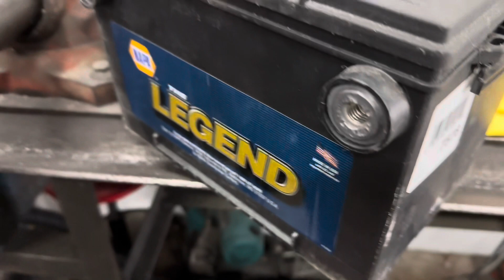Maurice’s 1975 Chevrolet Corvette - Showing off Andre’s magic. Let’s get the battery ready!